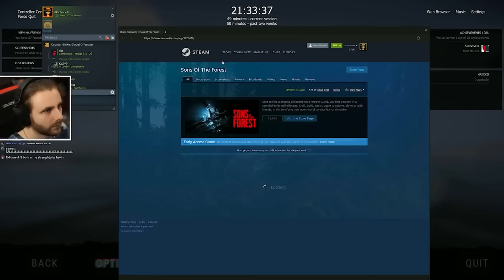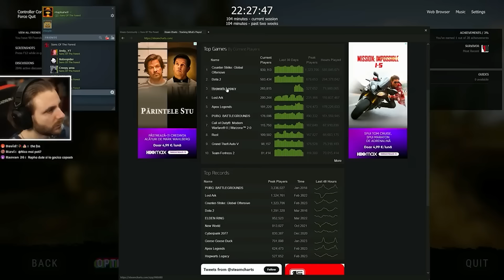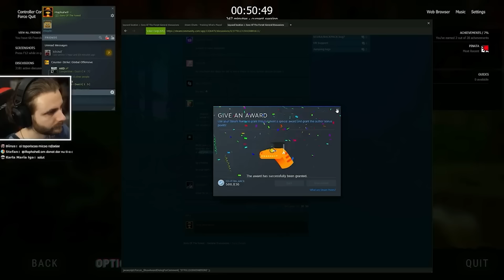*TERMINAM* Noul Sons of The Forest! (ENDING SECRET)